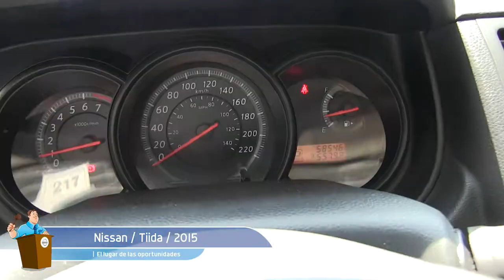Nissan / Tiida / 2015 / K223894